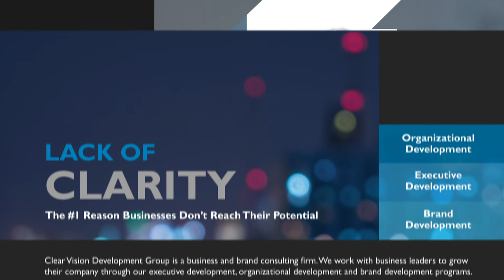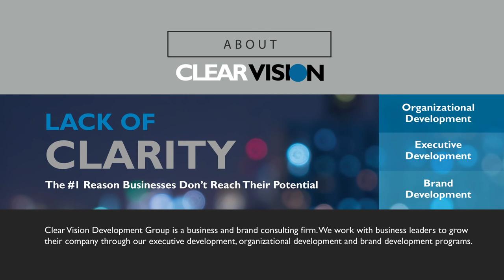Tony Richards talks to Les Mironuck on the Founding Fathers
In this episode of the Better Than Before podcast, Tony Richards interviews Les Mironuck about his book, Irreconcilable Differences, and the Founding Fathers that shaped our nation.